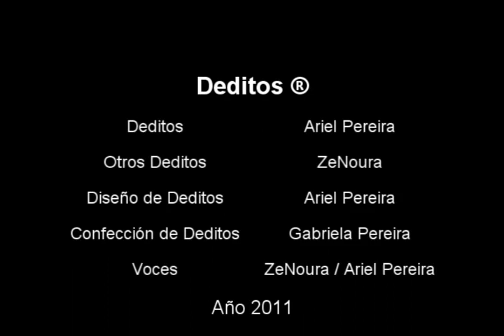Deditos - Capítulo 08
Sobre el Quince de Febrero

PD: sí, el día después del día de los enamorados